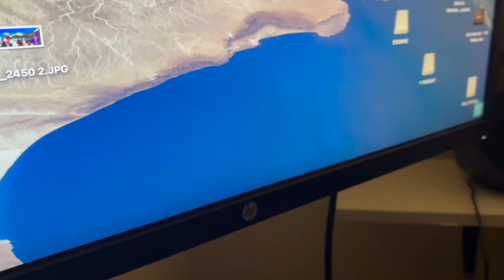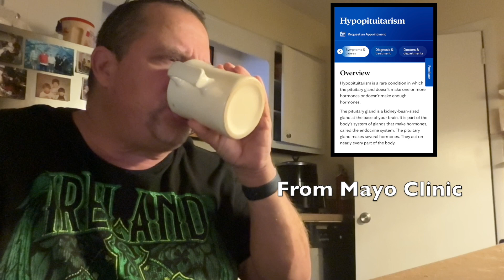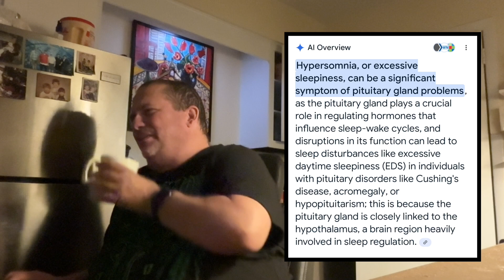Tim's World What Did I do with them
The last 24 hours of Tim' s world